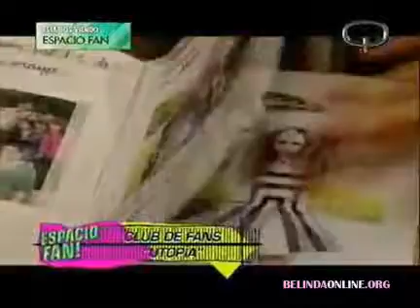Belinda - Espacio Fan - Parte 2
Belinda en el programa de Espacio Fan del canal Quiero musica en mi idioma de Argentina